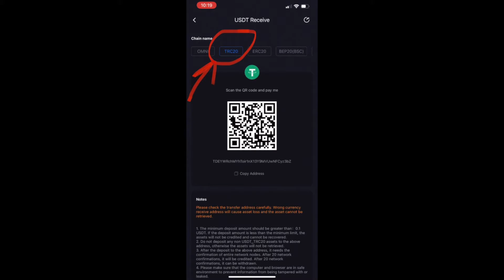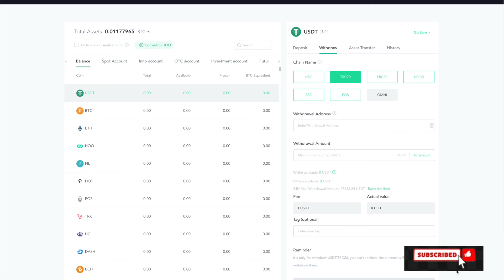Withdrawal from Hoo to HyperPay App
A basic look at transferring USDT from Hoo.com to the HyperPay app.